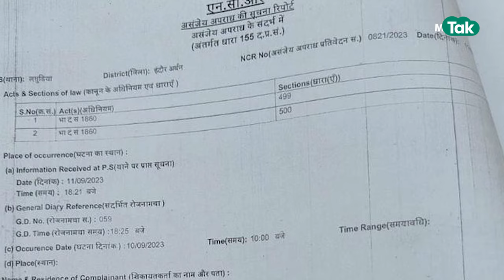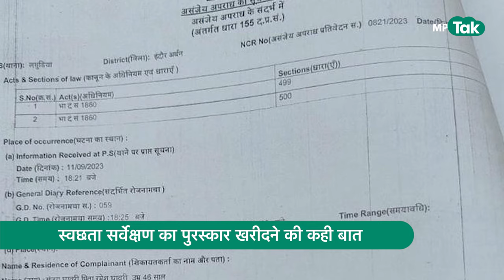Bharat Pay के सह संस्थापक Ashneer Grover ने ऐसा बयान दिया कि भड़क उठे इंदौरी फिर मचा बवाल ! MP Tak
इंदौर में स्वच्छता में 6 बार नम्बर वन आने के मामले में टिप्पणी करना अश्नीर ग्रोवर को भारी पड़ गया. इंदौर महापौर पुष्यमित्र भार्गव की शिकायत पर भारत पे के पूर्व सह फाउंडर अशनीर ग्रोवर के खिलाफ एफआईआर दर्ज कर ली गई है. आपको बात दें कि अश्नीर ग्रोवर ने रविवार को इंदौर में कहा था कि इंदौर ने स्वच्छता का अवॉर्ड खरीदा है.